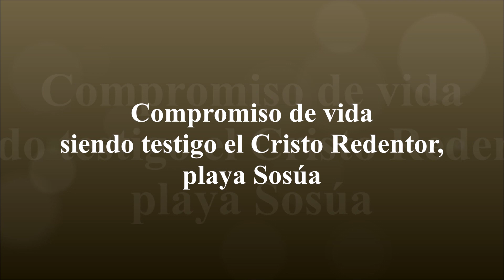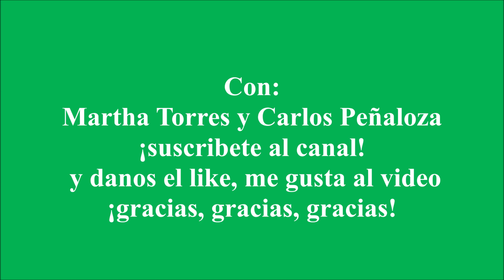Compromiso, como testigo el Cristo Redentor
Este video es muy especial y es una sorpresa